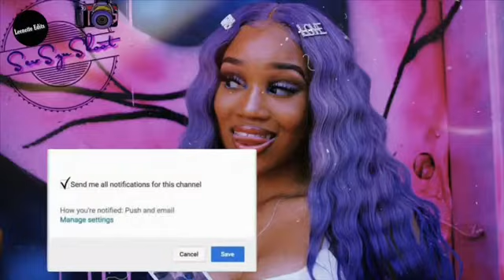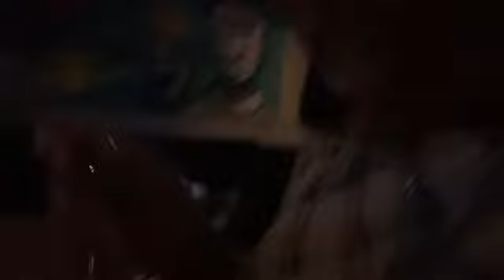GRWM for Date Night||Mini Vlog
Hey Zeebaby's!! Im almost at 25k andddddd Im finally back, I decided to gone and let you all join me with getting ready to go out to eat lol. I will be posting every MONDAY and THURSDAYS!!